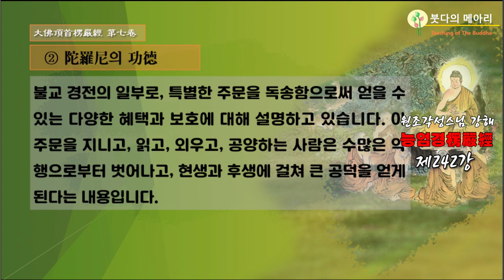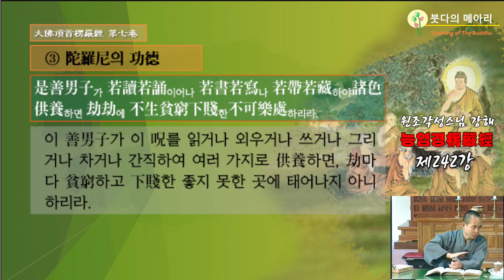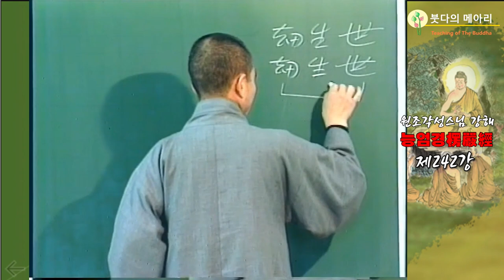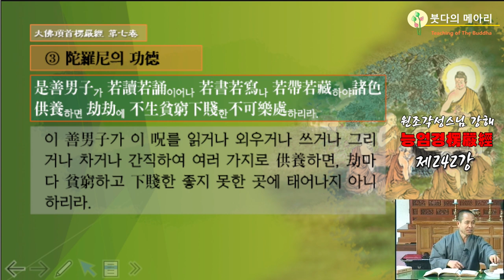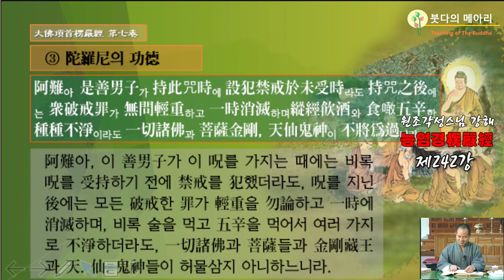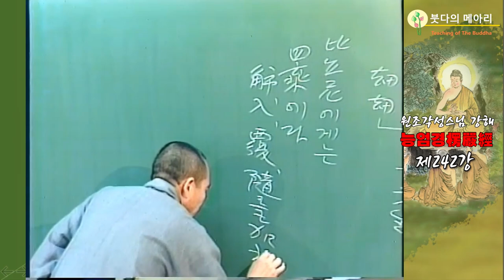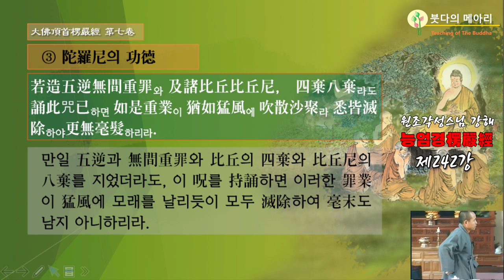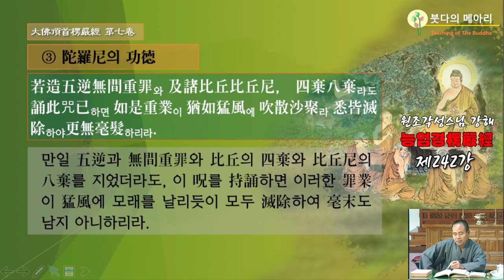각성스님 강해_능엄경 제242강 / 능엄주의 공덕, 마치 끊는 물에 눈이 녹듯하여 오래지 않아 생법인生法忍을 깨닫게 되었다.